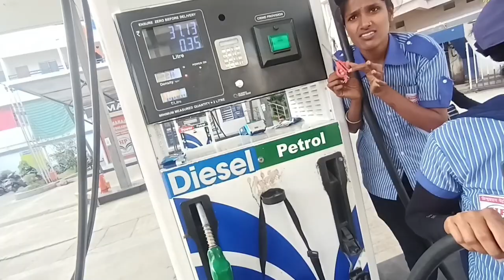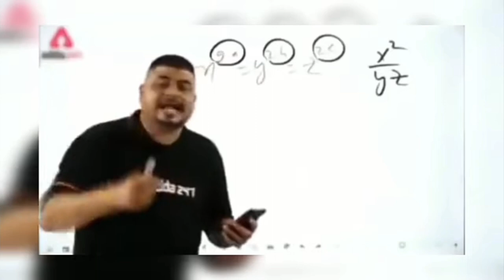Cute girl impressed 💓 / police ne pakd liya 🥺 / amarjeet moto vlogs youtube motovlog 🔥🔥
lots of